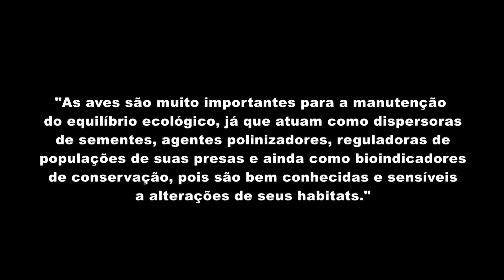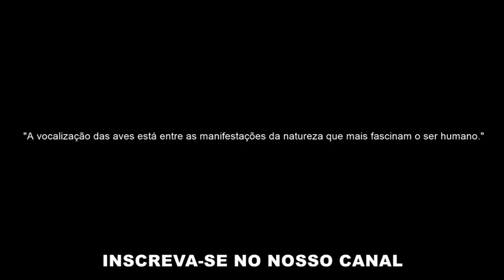🔴 O SEGREDO PARA TORNAR SEU TRINCA-FERRO UM CAMPEÃO!?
Aves BraZil é especializado em áudios de vocalizações do Trinca-Ferro (Pixarro).